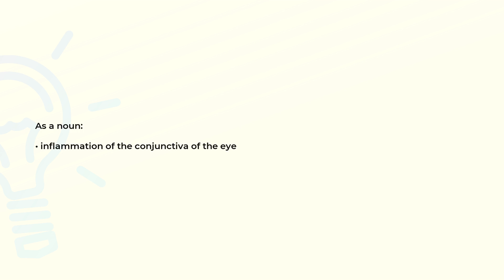What is the meaning of the word CONJUNCTIVITIS?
Definition and spelling of the word CONJUNCTIVITIS.

(00:00) Intro
(00:08) As a noun
(00:16) Spelling

As a noun (00:08):
• inflammation of the conjunctiva of the eye